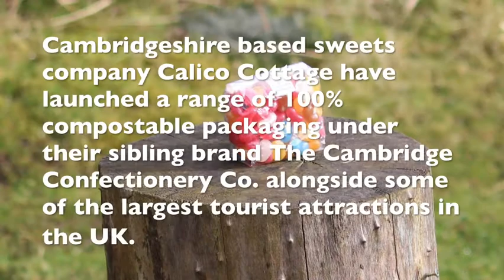Cambridgeshire Sweets Company Launch Range Using 100% Compostable Packaging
Calico Cottage UK have launched a range of sweets packaged in 100% compostable materials under their sibling brand The Cambridge Confectionery Company. Many of the UK's tourist attractions are on board with this launch and will be stocking the new range in an effort to fight plastic waste.

This packaging will replace 80% of the single use plastic in our current hand-packed confectionery range.